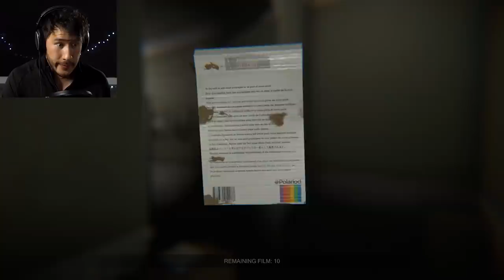YOU SHOULD BE AFRAID... | Madison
This game is TERRIFYING!! Use your camera to uncover the secrets of this house, but be careful not to dive too deep...